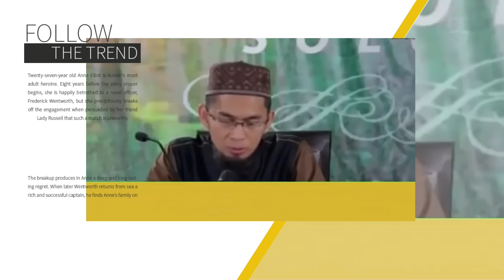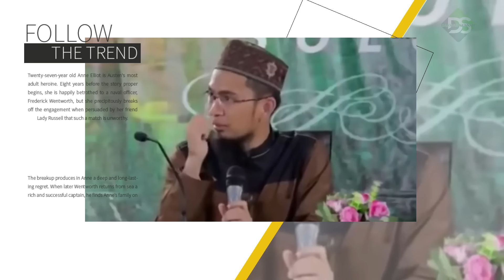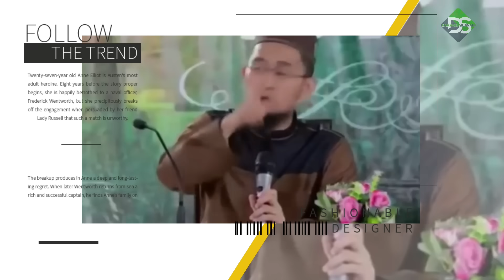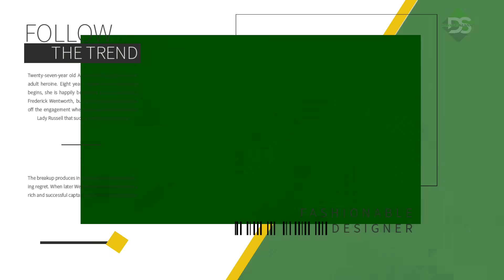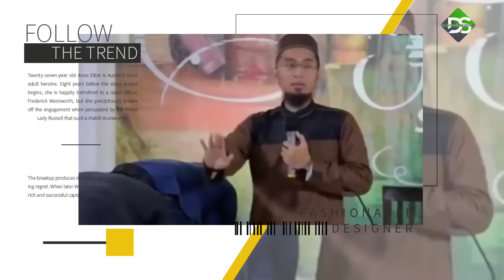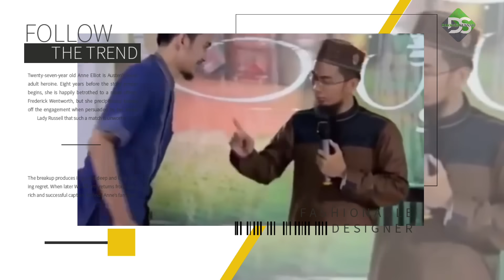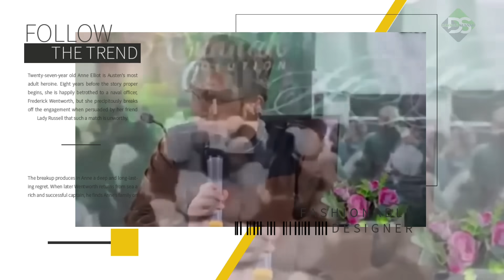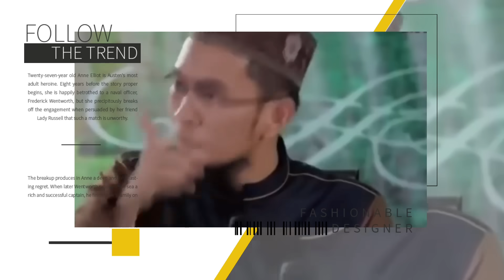Saat Berjamaah, Makmum Membaca Alfatihah Atau Tidak ? | Ustadz Adi Hidayat Lc Ma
Jazakallahu khair